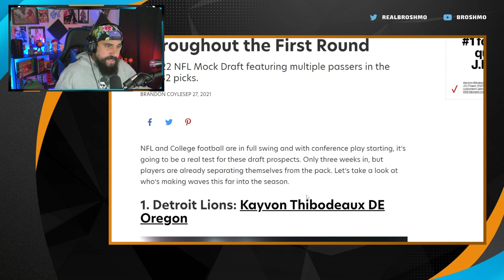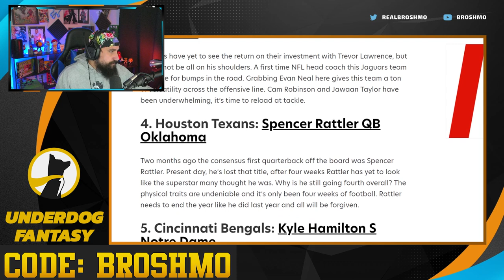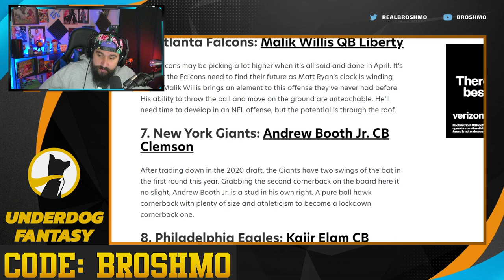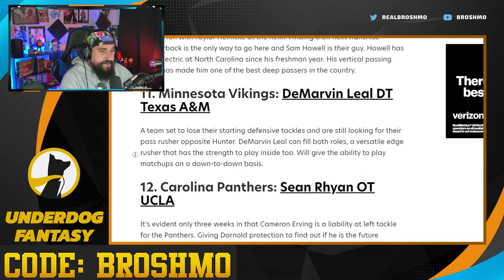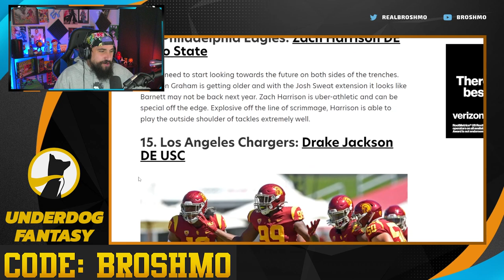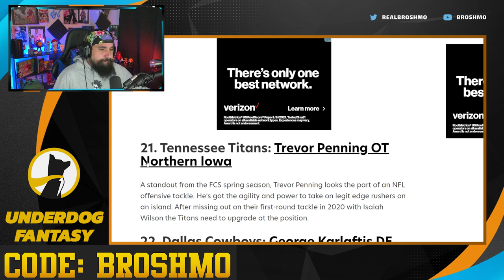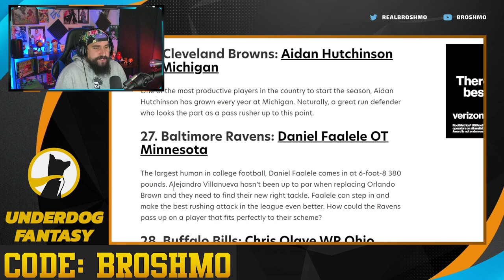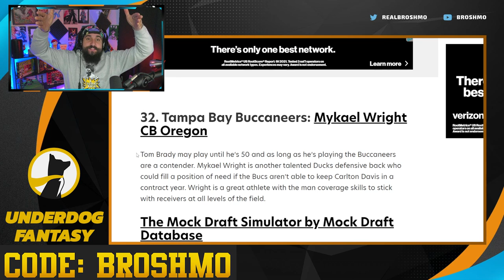Sports Illustrated 2022 NFL Mock Draft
Welcome back to Mock The Mock as we checkout Brandon Coyle's 2022 NFL Mock Draft.

Get a free 10 dollars in bonus cash on Underdog Fantasy if you use the code BROSHMO when you make your first deposit